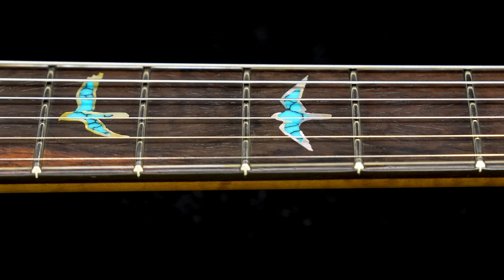COLLECTION # 057 Private Stock Brazilian Custom 24 Retro | PRS Guitars Japan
# 057 Private Stock Brazilian # 10591 Custom 24 Retro - Satin Dirty Blonde -

PRS Guitars Japanが送るビジュアルコンテンツ"COLLECTION"。
Paul Reed Smith Bandの音楽に乗せて、PRSギターのビジュアルを堪能する"ちょっぴりニッチ"なコンテンツです。

【募集要項】
COLLECTIONではPRSギターユーザー参加型のコンテンツを目指しています。
皆様のご自慢のPRSギターを募集させていただきます。
ご希望されるお客様は窓口となる下記PRS Official Full Line Dealerよりご応募ください。

【CREDIT】
・Presents
Paul Reed Smith Guitars Japan

PRS Dealers and PRS Owners

・Producer
Nobuyuki Hayashi

Nobuyuki Hayashi
Hajime Ito

・Editor
Hajime Ito

Paul Reed Smith Band

本動画は定期的に更新予定です。